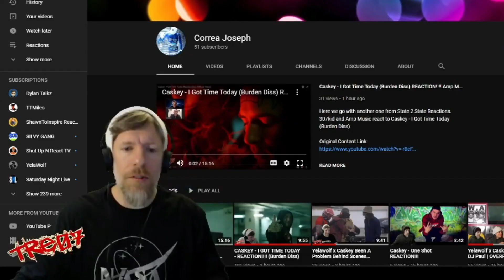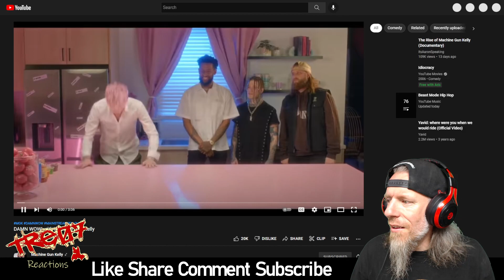Terry's Kitchen with Machine Gun Kelly REACTION!!! [[ Its Not SNL But.. ]]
Tre07 Reacts to Terry's Kitchen with Machine Gun Kelly.